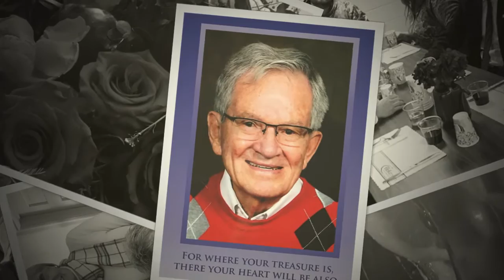SAM HESS A Celebration of Life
Here is a compilation of our recent Hess family Celebration of Life for Sam F. Hess- husband, dad, grandpa, great-grandpa, uncle and father-in-law.